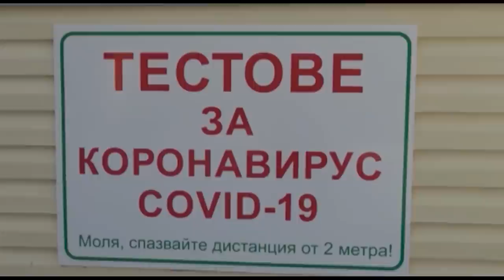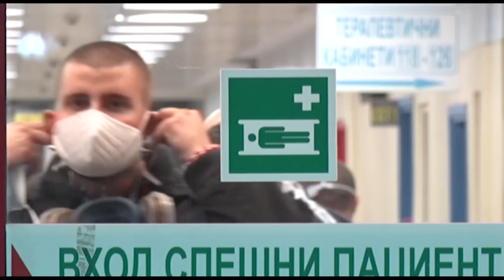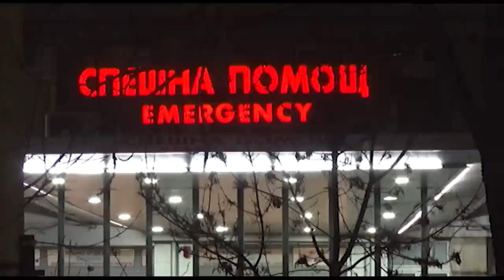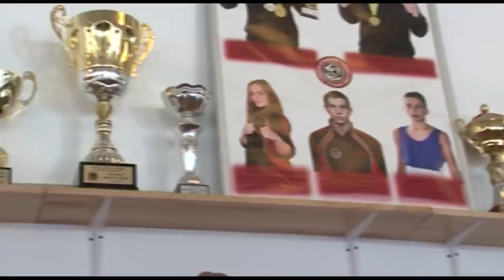Красен Кралев в "Легенди" / Krassen Kralev @ Legends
Министърът на младежта и спорта - Красен Кралев в разговор за българския спорт. От - до.

Легенди / Legends
Българският подкаст

Последвай ни и в:

Георги Харизанов
Веселин Вълчев